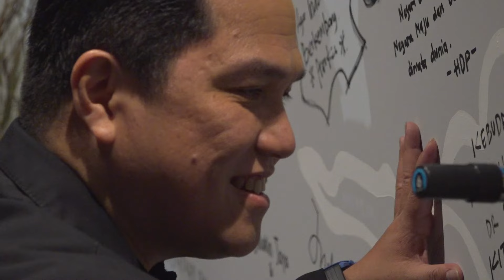Menikmati keragaman seni dan budaya di Festival Negeri Elok